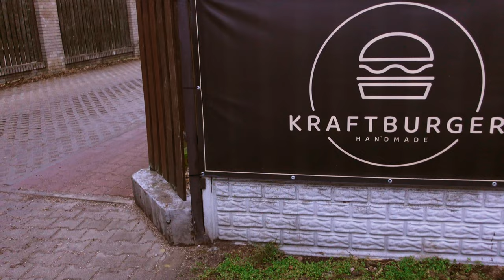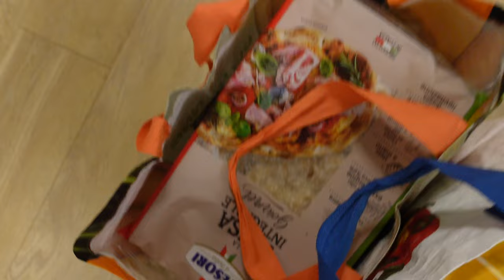ILE KOSZTOWAŁ WYJAZD DO RZYMU?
A w dzisiejszym filmie dowiecie się ile kosztuje taki 3dniowy wypad do stolicy Włoch ☺️